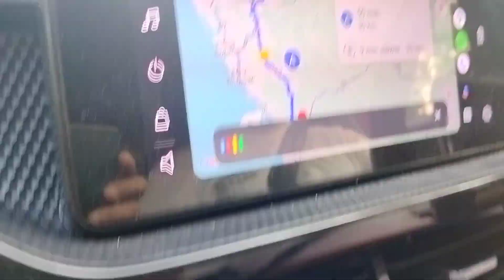ಮದುವೆಯ ಹಿಂದಿನ ದಿನದ ಗಮ್ಮತ್ತು| ಚಂದದ dance ಮತ್ತು dance ಬರದವರ dance 🩰🤣va jolly va jolly